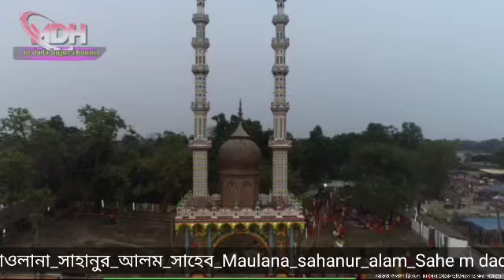দাদা_হুজুর_পীর_কেবলার_জ্বলন্ত_ঘটনা_বক্তা_মাওলানা_সাহানুর_আলম_সাহেব_ Waz furfura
দাদা_হুজুর_পীর_কেবলার_জ্বলন্ত_ঘটনা_বক্তা_মাওলানা_সাহানুর_আলম_সাহেব
জলসা ডির মধ্যে অডিও জলসা টি অন্য চ্যানেল থেকে ডাউনলোড করা হয়েছে